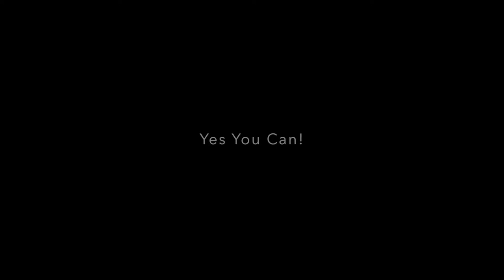N4TEN Full Promo Web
Produce Buzz has launched a unique event called the N4TEN Challenge. We are challenging people to eat ten fruits and veggies a day. By taking the challenge, participants will improve their health while helping a good cause.